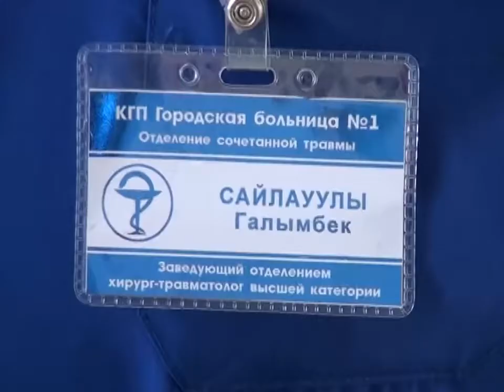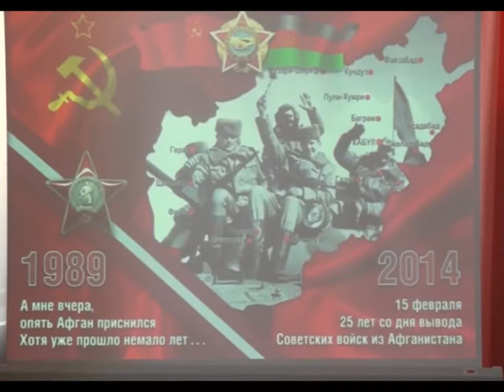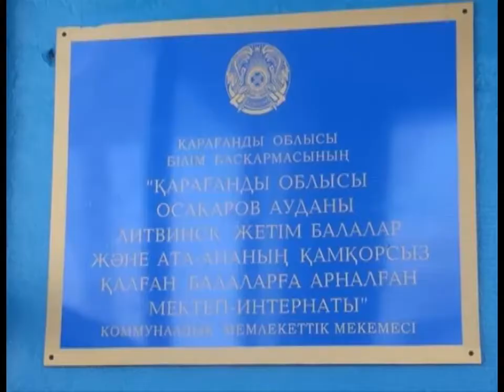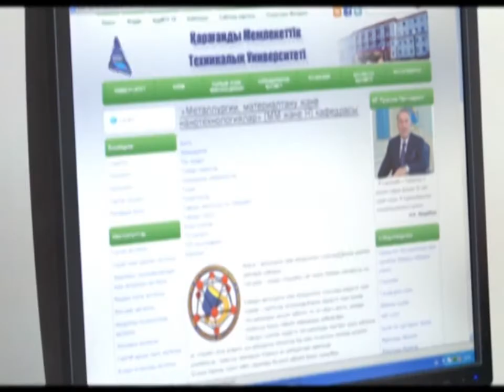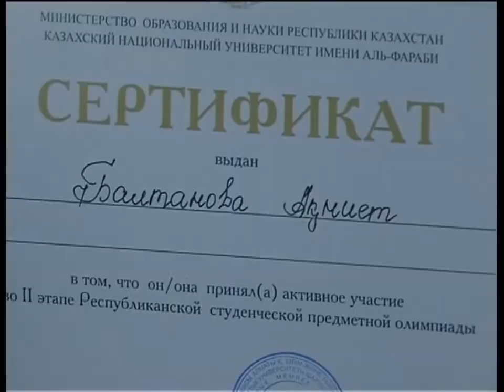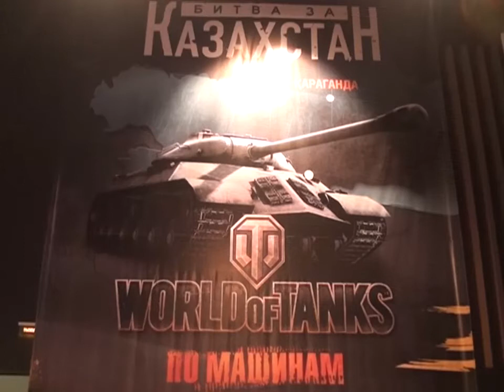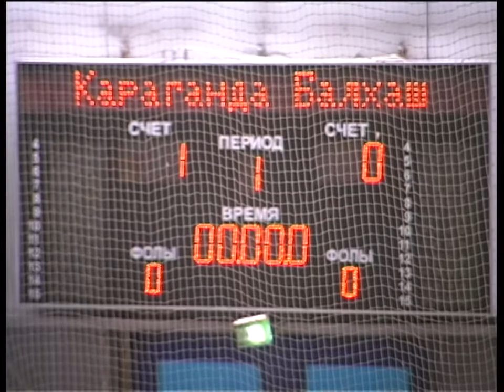Бірінші Қарағанды телеарнасының жаңалықтары - 31/03/2014